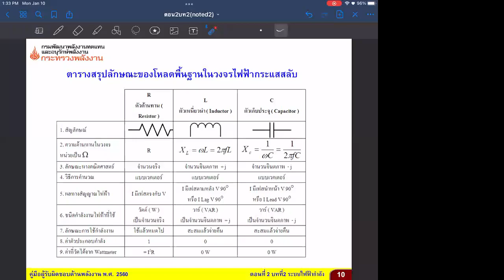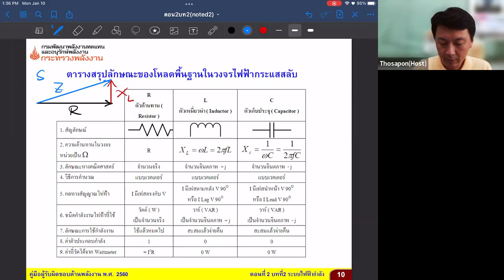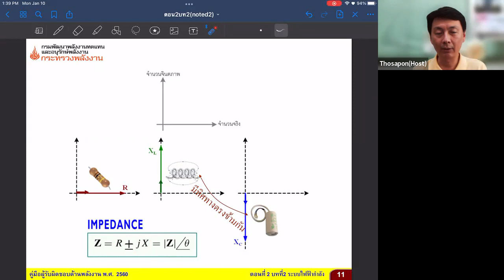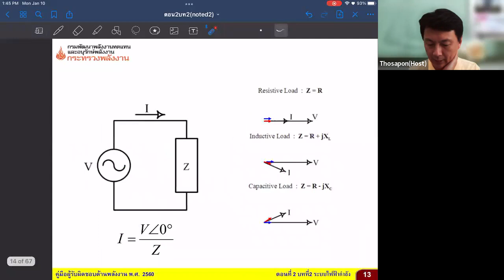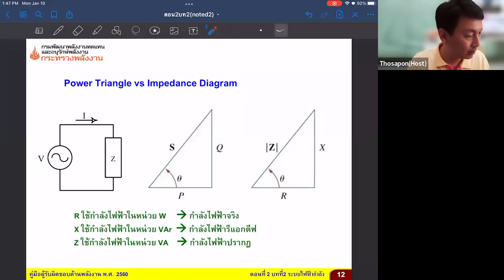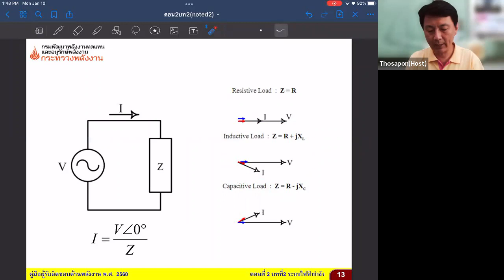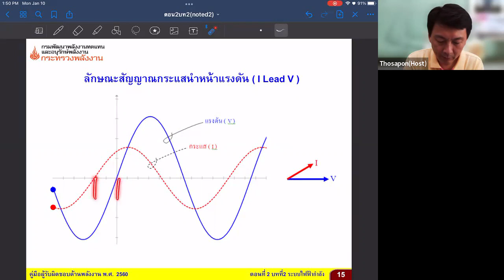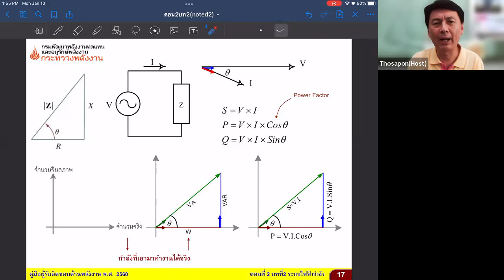EC&M 2564-2 EP06-02 Electric Power Systems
บันทึกเมื่อ: จันทร์ 10 และ 17 ม.ค. 2565